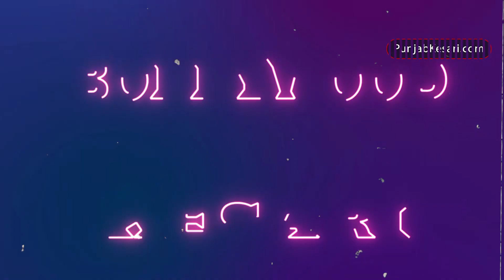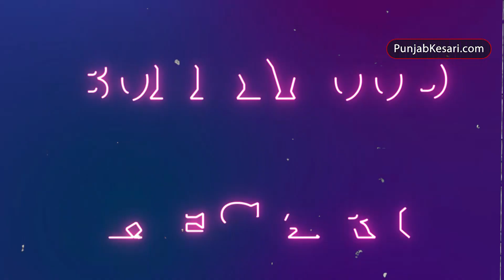रूमर्ड बॉयफ्रेंड Nikhil Kamath संग FIFA वर्ल्डकप देखने पहुंची Manushi Chhillar